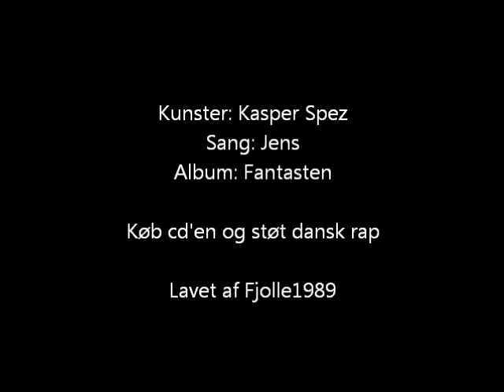Kasper Spez - Jens (+ lyrics)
Kasper Spez er en af danmarks mest nyskabende og anerkendte rap artister. Han har rødder i den klassiske battlerap som han mestrer til fingerspidserne, men den er nu pakket væk til fordel for et mere dybsindigt og drømmende ærligt udtryk. Et dristigt men nødvendigt valg for Kasper Spez, selvom han stadig elsker den klassiske hiphop, han nu er vokset ud af. I stigende grad finder den unge rapper nu inspiration hos poeter som Tom Waits, C.V. Jørgensen, Poul Dissing .

Efter i 2006 at have udgivet den anmelder-skamroste ep Love-Junkie, udgiver Kasper Spez i 2009 sit debut-album Fantasten, der ligeledes er blevet modtaget med fremragende anmeldelser..

For den unge kunster har de seneste to 2 år været turbulente. I foråret 2008 knustes tilværelsen med kæreste, job og lejlighed i mødet med hans kunstneriske ambitioner. Dette sendte ham til sin nuværende bopæl; en madras på gulvet i et lydstudie på Vesterbro. Dette valg (eller måske mere præcist dette kald) og dets konsekvenser, er da også det primære brandstof i Kaspers tekster. Savn og tvivl, uendelige nætter, alkohol og efterfølgende paranoide tømmermænd indfanges og fastholdes i et dybt personligt poetisk sprog så hudløst, sårbart og inderligt som sjældent hørt før.

Centralt i Kaspers tekstunivers er kærligheden til mennesker, der lever ubemærket i skyggen af samfundets skinnende krav. En kærlighed, der aldrig fremstår påtaget, fordi Kasper i linjerne efter at have beskrevet karakterer som "Mona" eller "Jens", straks udleverer sig selv på en måde så skærende ærlig, at man tydeligt mærker hans solidaritet med de personer, der beskrives.

Dette er sangen "Jens", som er den fjerde sang på hans anmelderroste album "Fantasten".

[Vers 1]
Jens
Han var manden, der var bange for månen
I en by, hvor alle hans døre var låst
Ja, Jens var frygtløs engang
Han var typen, der satte livet i skak
Og respekterede den hang tykt bag byens gardiner

[Omkvæd]x2
Han havde det samme mareridt hver eneste nat
Det startede med
Han vågnede

[Vers 2]
Med to beviser for hans gener
Og et pyntetræ til siden
Var Jens rustet op til landsbyjazz
Ja, Jens var piedestalsporcelæn - En folkehelt i flokdyrs regi
I månens skær
Men døren på klem
Plantede han foden solidt i dejavu

[Omkvæd]
Det startede med
Han vågnede